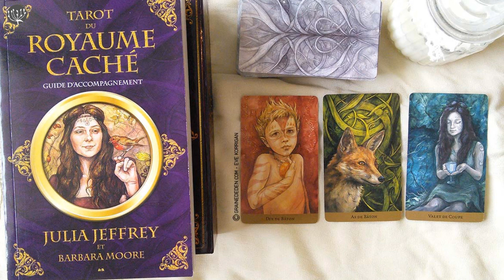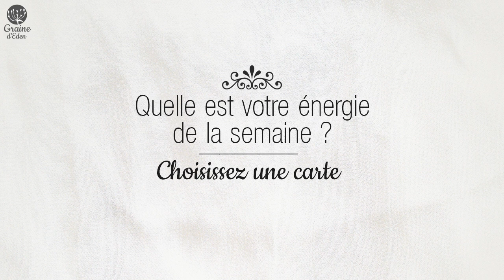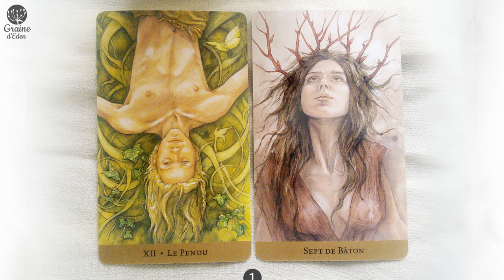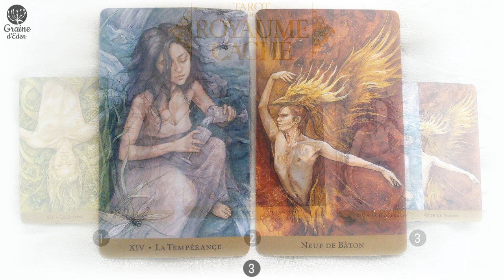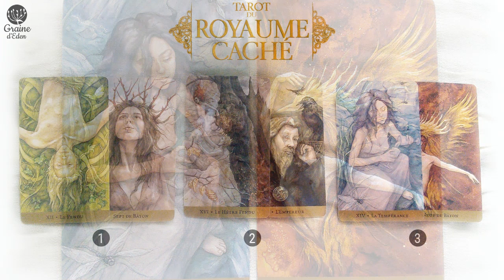[ Oracle horoscope Interactif ] Taroscope Energies du 1 au 7 août - Choisissez une carte !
[ Taroscope Oracle horoscope ] Quelle est votre énergie et votre conseil de la semaine ? Choisissez une carte pour découvrir votre guidance !
J'ai utilisé Le Tarot du Royaume Caché de Barbara Moore comme support à ma guidance.